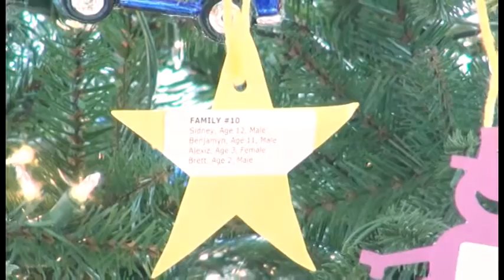Miracle Tree 12 02 13